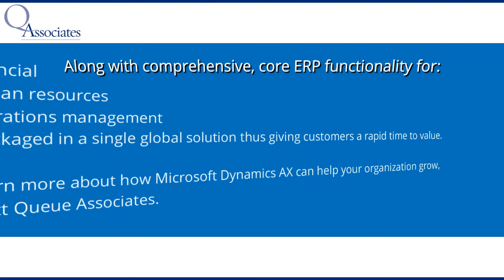What Is Microsoft Dynamics AX?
What is Microsoft Dynamics AX and how can it help your business? Microsoft Dynamics AX (formerly Axapta) is the complete ERP solution for enterprises that provides a purpose-built foundation across five industries, along with comprehensive, core ERP functionality for financial, human resources and operations management. Discover the power of Microsoft Dynamics AX on the Queue Associates website.